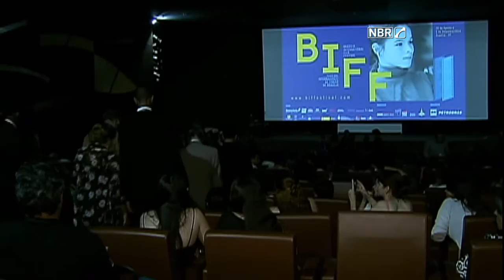Brasil registrou quase 173 milhões de espectadores nas salas de cinema em 2015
ESPECIAL WEB - 27.01.16: Em 2015, foram registrados 172,9 milhões de espectadores nas salas de cinemas do Brasil. Número representa um crescimento de 11,1% em relação a 2014. País possui o maior número de salas de cinema desde a década de 70, e sete filmes nacionais tiveram público de mais de um milhão de espectadores.